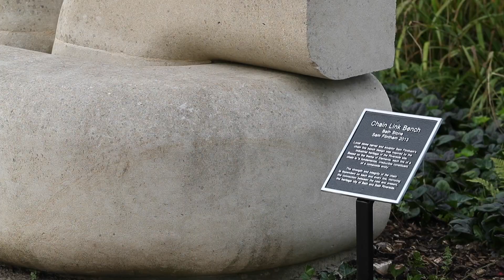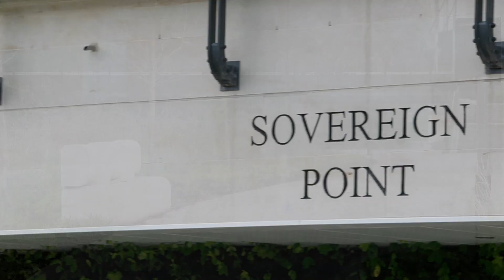Bath Riverside, Bath | Chain-Link bench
Sculptor Sam Flintham delves into his inspiration for the chain-link bench at Bath Riverside.